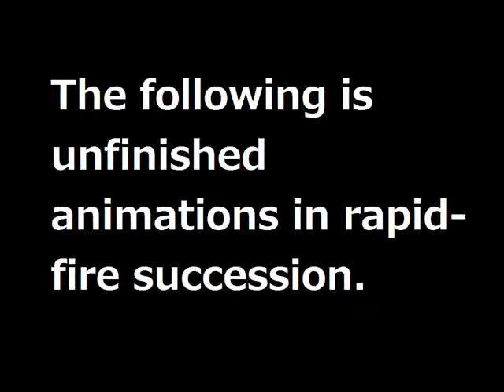[Newer] Unfinished Animations.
I give up on things really quickly :I

These are only the unfinished ones that are more than 2 or 3 frames long. I have lots of scrapped animations that have either just a couple frames, or never made it past storyboarding XD;; I'm so lazy...

All the memes in this belong to their respective creators.

Probably not finishing any of these. Ever.
So go away.